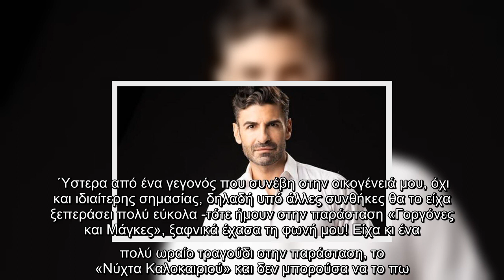Παναγιώτης Πετράκης: «Είχε τόση σφοδρότητα στη ψυχή μου αυτό, έφτασα στο σημείο να πάθω αλωπεκία»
Παναγιώτης Πετράκης «Είχε, τόση, σφοδρότητα, ψυχή, αυτό, έφτασα, σημείο, πάθω, αλωπεκία»